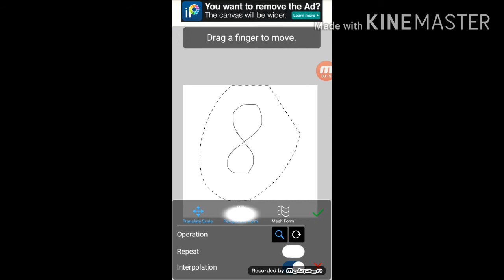nush ce titlu